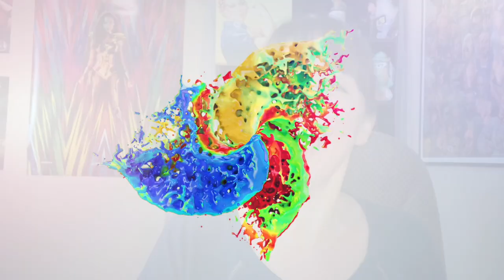SPIDER-MAN: ACROSS THE SPIDER-VERSE (PART ONE) First Look REACTION!